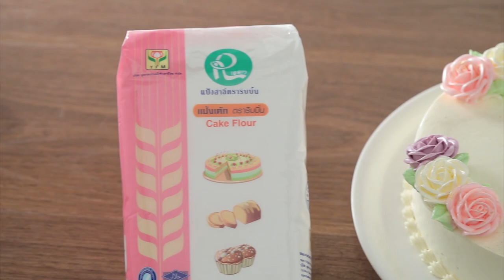รายการ "อดเปรี้ยวกินหวาน" อ.ยิ่งศักดิ์&ครอบครัว ขอเสิร์ฟความอร่อย EP.190 [1/3]